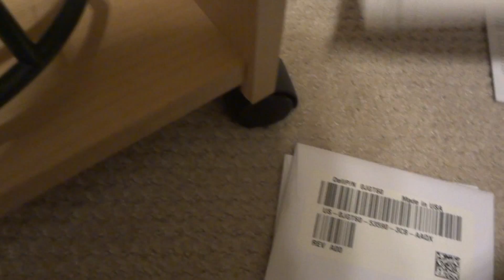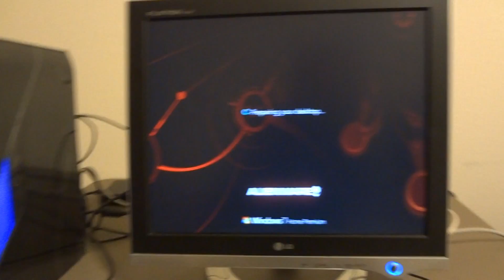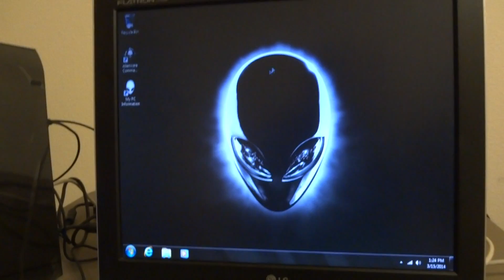Alienware x51 PC Unboxing and Setup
This the R2 Model BTW
Please don't pay attention to my name in the intro. lol
I had a sinus infection in this sorry for my voice

Basic Specs ;)
Intel core i5-4440 CPU 3.10 GHz processor (can easily upgrade to i7 whenever)
8gb of Random Access Memory (RAM)
NVIDIA GForce GTX 645 (amazing for almost ALL games)
Overall great PC that will easily give you 70 -100+ FPS on games like DayZ Standalone, BF3, BF4, Arma Series, ETC

Alienware computers
Alienware
Alienware x51
Alienware x51 setup
Alienware x51 unboxing
Alienware PC
Alienware Review
Alienware x51 R2
Alienware Gameplay
Windows
Windows 7
Microsoft Windows
Alienware computer
PC gaming
Alienware unboxing
Alienware PC setup
Dell
Dell PC
Intel
Intel Processor
Intel i5
Intel 4th Gen
Processor
NIVIDIA
NIVIDIA GForce GTX
NIVIDIA  Graphics Card
Intel HD
Intel HD Graphics
LG
LG Monitor
Crappy Monitor
Worst Monitor Ever
Terrible Monitor
if you are still reading my tags comment "too many tags"